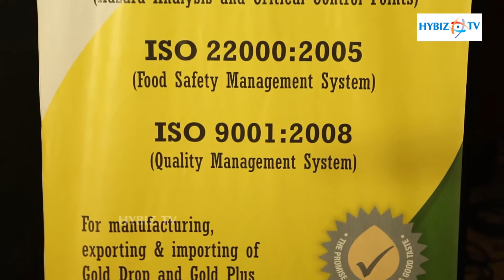Gold Drop Oil New Look Taj Banjara Hyderabad || Best Cooking Oil for Health || Hybiz.tv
Gold Drop Oil New Look Taj Banjara Hyderabad

THE CHANNEL:-
HybizTv is India’s most-watched Digital Business Channel with over One Million regular viewers. Corporate videos, promotional videos, interviews, ad- films, events coverage, current relevant news, meaningful discussions on contemporary subjects have given the audience relevant content that has helped in the rapid growth of the viewership. Clients from both the Telugu states and across the country have reaped rich dividends by engaging HyBiz Tv and now this has spread all over the country..